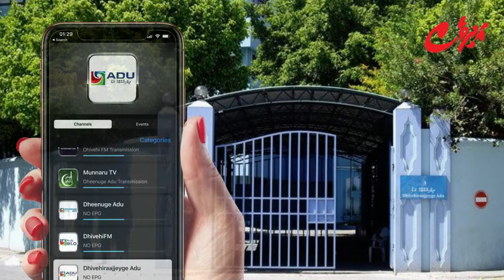Baajjaveri Hendhuneh - Ehaaraai Mihaaru by Adhives Online. Composed by Mondhu Productions 26.01.2022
Baajjaveri Hen'dhuneh - Ehaaraai Mihaaru by Adhives Online. Composed by Mondhu Productions 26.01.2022